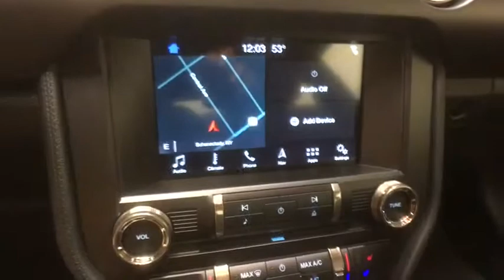2018 Ford Mustang Schenectady, Albany, Clifton Park, Saratoga, Amsterdam, NY 51006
Blue U 2018 Ford Mustang available in Schenectady, New York at Metro Ford. Servicing the Albany, Clifton Park, Saratoga, Amsterdam, NY area.

Metro Ford
3601 State St

Blue 2018 Ford Mustang Shelby GT350 RWD Tremec 6-Speed Manual 5.2L Ti-VCT V8brbrRecent Arrival!
Wheels: 19 x 10.5 Fr/19 x 11 Rr Ebony Black,RECARO Cloth/Miko Suede Sport Seats,AM/FM Stereo/Single CD Player,SYNC Communications & Entertainment System,4-Wheel Disc Brakes,6 Speakers,Air Conditioning,Electronic Stability Control,Front Bucket Seats,Front Center Armrest,Spoiler,Tachometer,Voltmeter,ABS brakes,AM/FM radio,Block heater,Brake assist,Bumpers: body-color,CD player,Delay-off headlights,Driver door bin,Driver vanity mirror,Dual front impact airbags,Dual front side impact airbags,Emergency communication system,Four wheel independent suspension,Front anti-roll bar,Front reading lights,Fully automatic headlights,Illuminated entry,Knee airbag,Low tire pressure warning,Occupant sensing airbag,Outside temperature display,Overhead airbag,Overhead console,Panic alarm,Passenger door bin,Passenger vanity mirror,Power door mirrors,Power steering,Power windows,Radio data system,Rear anti-roll bar,Rear window defroster,Remote keyless entry,Security system,Speed control,Speed-sensing steering,Split folding rear seat,Sport steering wheel,Steering wheel mounted audio controls,Telescoping steering wheel,Tilt steering wheel,Traction control,Trip computer,Variably intermittent wipers,Auto-dimming Rear-View mirror,Speed-Sensitive Wipers,High-Intensity Discharge Headlights,Compass,Exterior Parking Camera Rear,CD-MP3 decoder